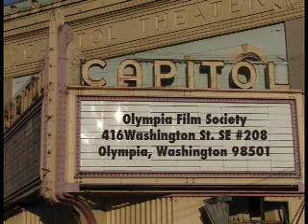Help OFS build a new Marquee Public Service Announcement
You can play a starring role in restoring one of downtown Olympias crown jewels. The Olympia Film Society needs your help to put a beautiful new marquee on the Capitol Theater, to replace the one that was torn down in January. The new marquee will be a replica of the original that graced the theater from 1924 until it was destroyed by fire in 1937. Its scheduled to be unveiled at the opening night of the 25th Annual Olympia Film Festival on November 7th. But first the Film Society must raise over $25,000 to cover the cost of the new marquee. So were reaching out to the community for help. Please step up to help restore the Capitol Theater to its former glory. You can make a tax-deductible donation at the Capitol Theater during regular box office hours. You can also give online at olympiafilmsociety.org, or mail a check made payable to the Olympia Film Society to 416 Washington Street SE #208
Olympia, WA 98501. Thanks for helping to give the Capitol Theater a welcome facelift and bring back a classic piece of Olympias history.